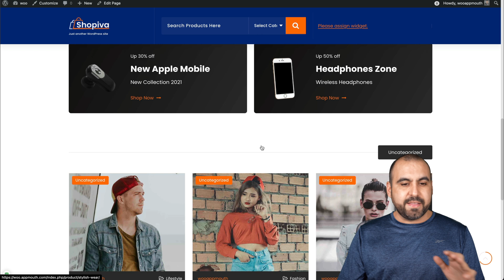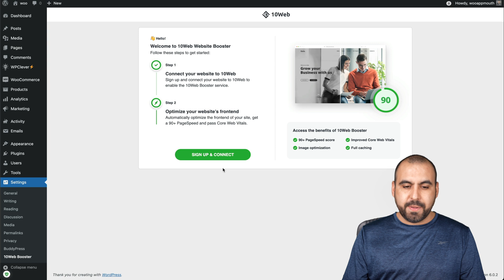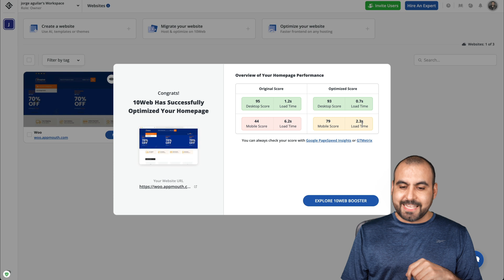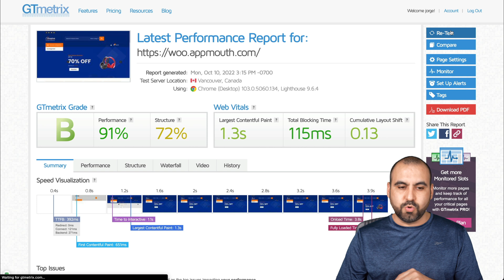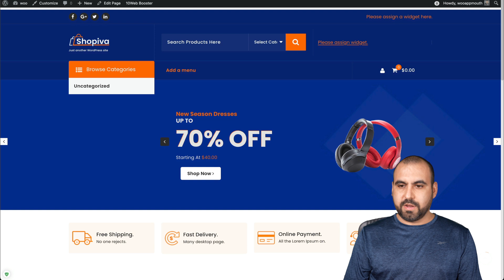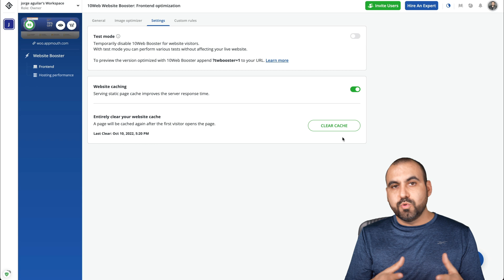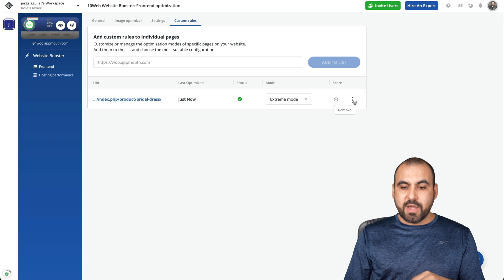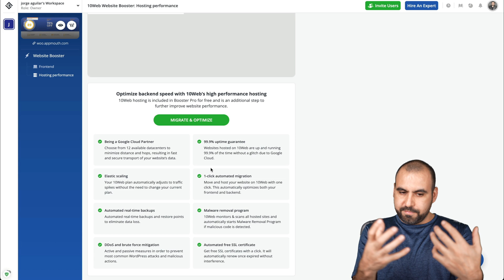How to optimize the Speed of your WooCommerce website - 10Web Booster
FREE version will boost up to 5 pages. Great for landing pages or if you just want the main pages to be the fast ones.

10Web booster is a new kind of website speed booster plugin for WordPress. It doesn't overload your server, it doesn't use hacky code and it's completely FREE. 10Web Booster is the best solution to make your WordPress site load faster. It integrates seamlessly with your WordPress site and it's easy to use. No setup is required. 10Web Booster is a perfect solution for bloggers, eCommerce sites and all kinds of websites. It's fast, lightweight, and super easy to use

WordPress speed optimization on any hosting. The ultimate solution that automatically gives you:

A 90+ PageSpeed score
Improved Core Web Vitals
Image optimization
Full website caching
Optimized backend